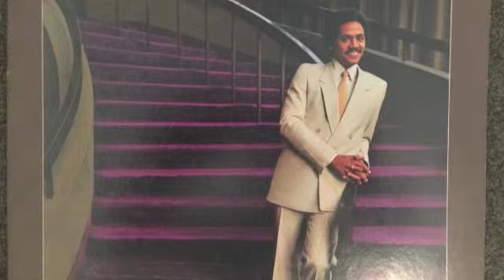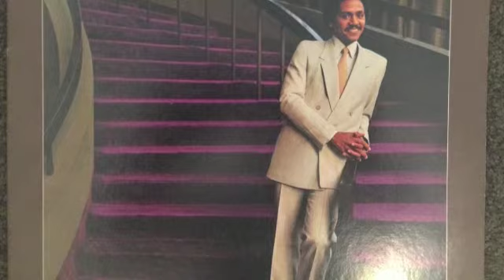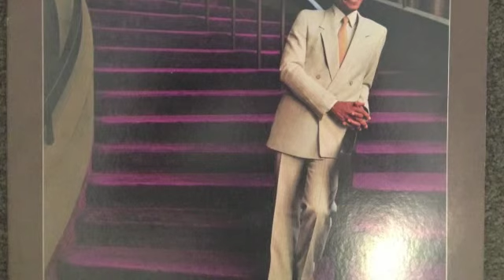Rockie Robbins "an act of love"